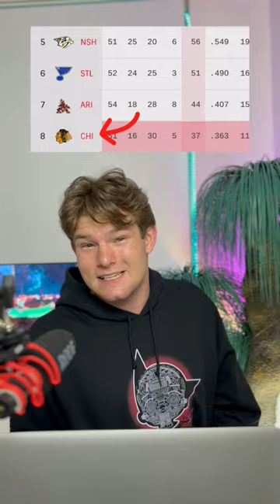Petr Cech Is Now Playing Ice Hockey!😳